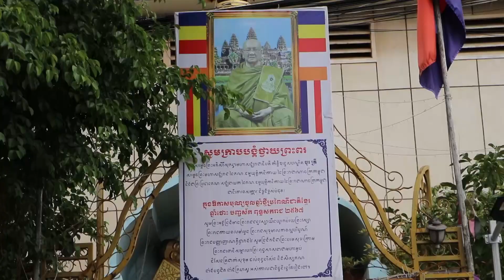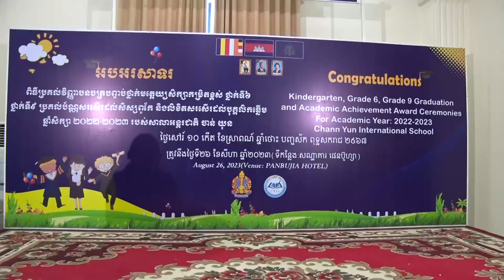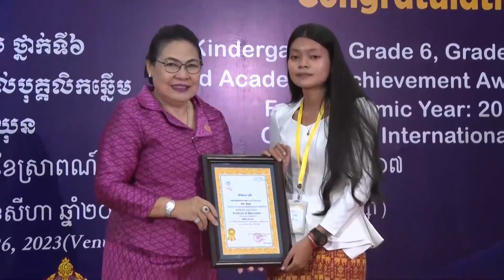ផ្សាយឡើងវិញ ៖ ព័ត៌មានជាតិ ម៉ោង ៥ល្ងាច ថ្ងៃទី២៨ ខែសីហា ឆ្នាំ២០២៣